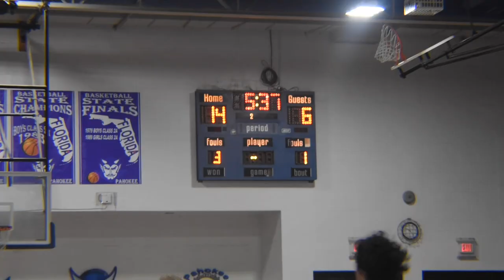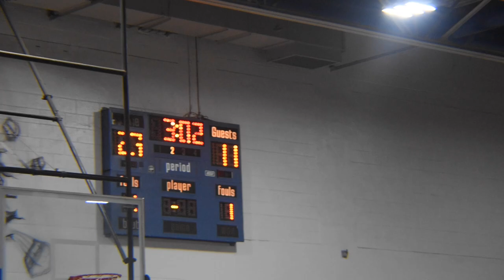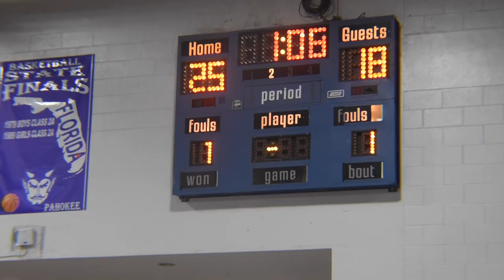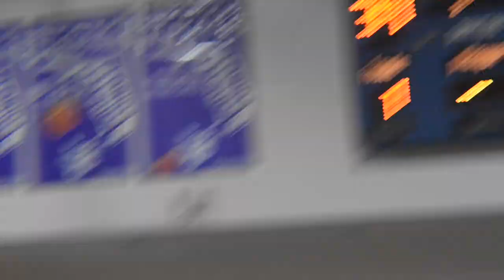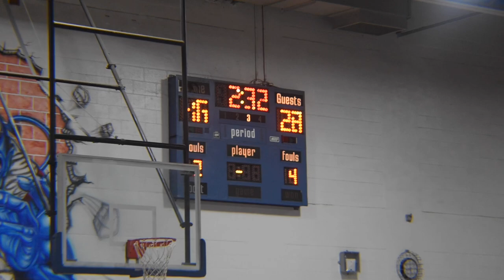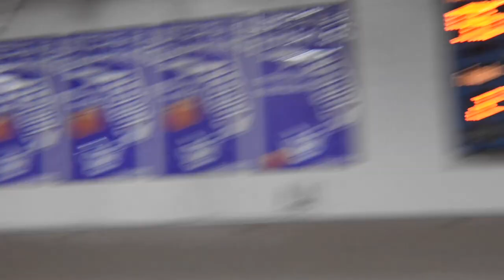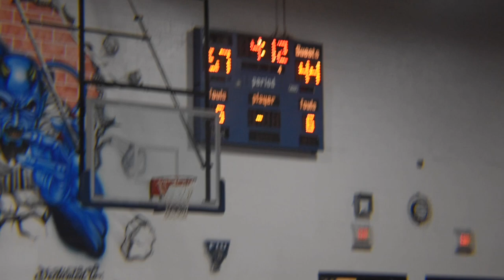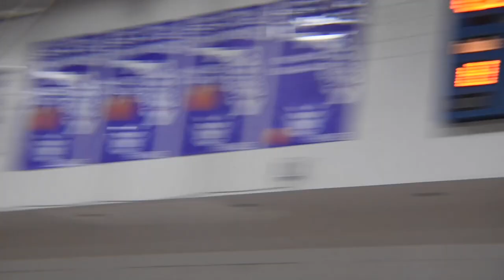Glades Day Gators V Pahokee Blue Devils 125 points 🔥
Straight thriller check it out you won’t regret it !